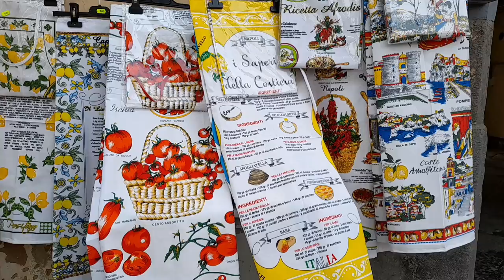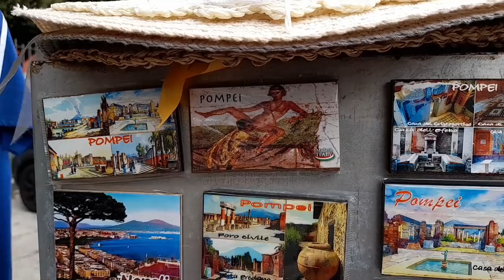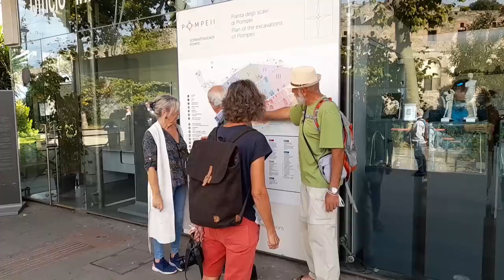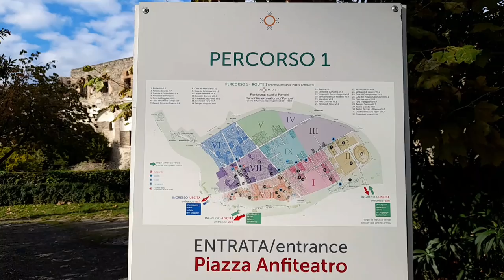Город Помпеи погребенный под пеплом. Захватывающее путешествие в прошлое. Музей под открытым небом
Дорогие друзья, приглашаю вас в древнеримский город Помпеи. Кто не слышал про этот город, погребенный под лавой Везувия! Сейчас это огромный город-музей под открытым небом. Посещая Италию, такие города как Рим, Неаполь – обязательно внесите в свой маршрут посещение города Помпеи